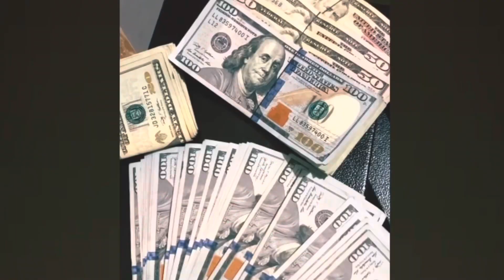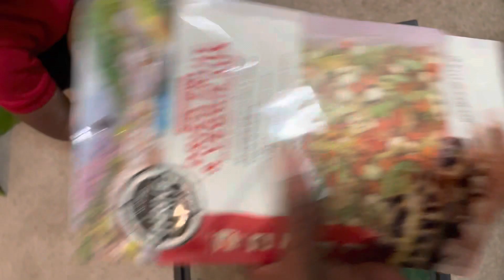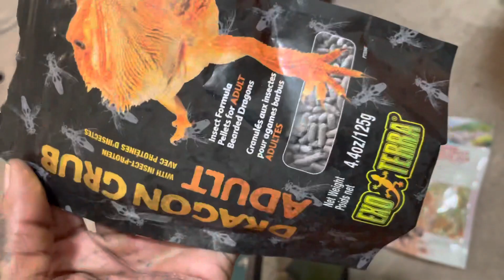5 Year Old GRANDPA ! Changes Bearded Dragon Tank (( Trú - HustleFamily ))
Veggie Mix

MealWorms

Bearded Dragon Grub